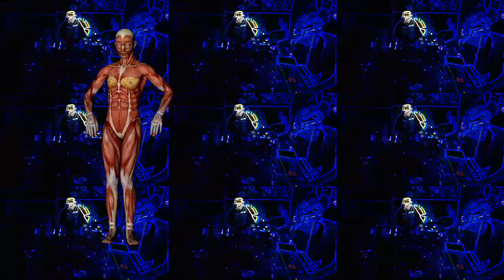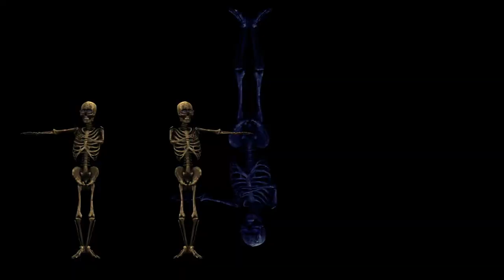Golden Rule - RocketBrain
The official music video of Golden Rule by RocketBrain

RocketBrain

Elvis Simpson - Bass & Vocals
John Gilkey - Keyboards & Vocals
Micah John - Guitar/Pedals & Vocals
Chris Mathews - Drums & Computers

Filmed By - Chris Mathews
Engineering By - Chris Mathews
Produced By - RocketBrain